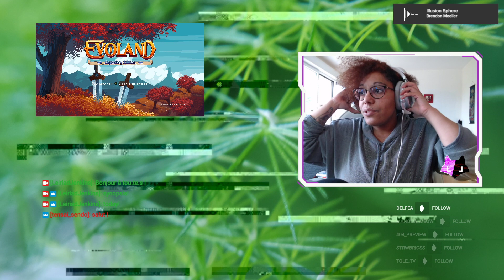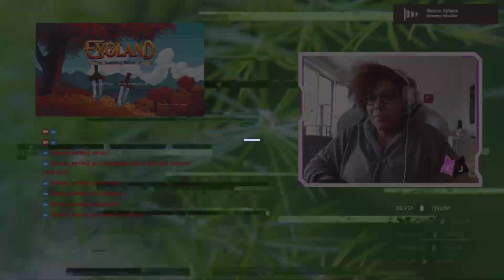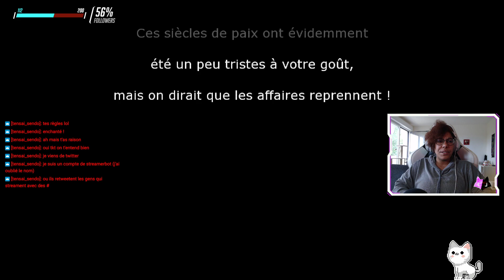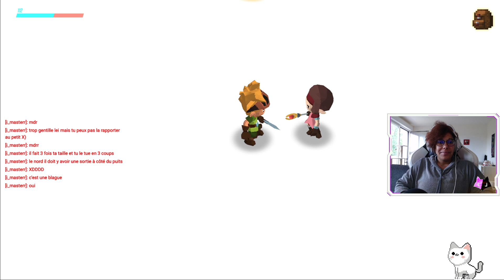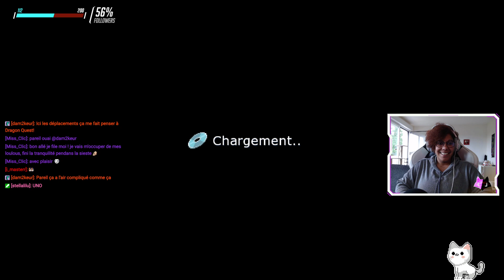EVOLAND - Episode 1 - La découverte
On joue à Evoland : C'est un jeu d'action aventure, sorti en 2013, qui ressemble à un Zelda et qui nous fait découvrir l'avolution du jeu vidéo aucours du temps.